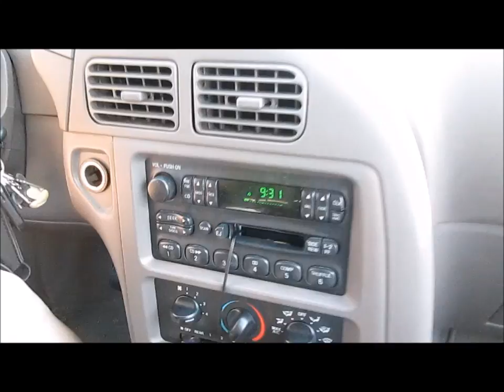Going to a Korean church and restaurant vlog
(*If you're not one for reading we can make a video story about attending the church. But down below I have written about our first time!*)

안녕하세요! Today Becca and I visit a Korean Presbyterian church. We did not film inside the church because, well that might be a tad rude. lol. But, we did film inside a Korean restaurant called Mama's house Korean restaurant. Our experience to going to a Korean church  was amazing! We were greeted at the door, and for the first time I got to use some of my Korean! I don't think I've ever been welcomed so much in any other church before with such open arms! They gave us papers to fill out, and headphone translators ( You put them on like your listening to music, and a guy in the back of the room translates the whole sermon.) They then sat us down, and we all started to sing Korean gospel music. They had a guest speaker that day, who is a missionary from India ( but he is Korean.) At the very end of the sermon we saw our names on the screen and we stood up in front of the whole entire church and had to bow in front of everybody. They were all so excited to meet us, and a bit startled.  We then had lunch at the church, and they served amazing Kimchi jjigae soup. The funny thing was though they  all thought it would be to spicy for us, but it wasn't even really spicy. One of the members of the church even took us on a tour! Sadly the youth group (teenagers) were out on a missions trip, so we did not get to meet any people our ages, but we will defiantly be going back!

follow us on Instagra, and Facebook for the latest of what we are up too!

xo

Hannah and Becca